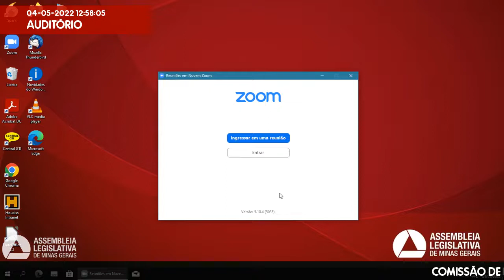04/05/2022 10:15 - Comissão de Redação